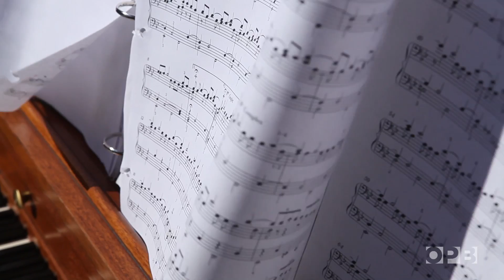Pianos in Public Spaces: Megan McGeorge's Piano! Push Play!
Megan McGeorge is a classically trained musician who loves the piano in all its forms. She loves it so much she tries to take one with her everywhere. With a little help from her friends.